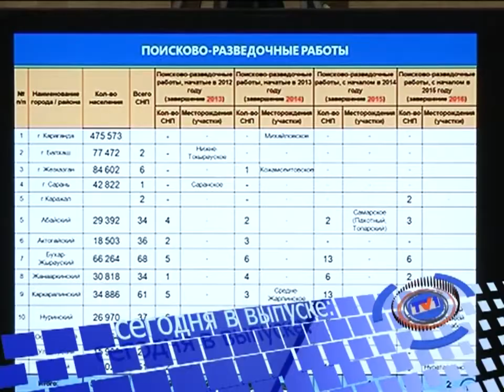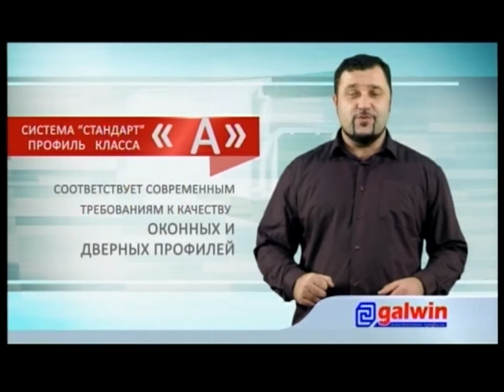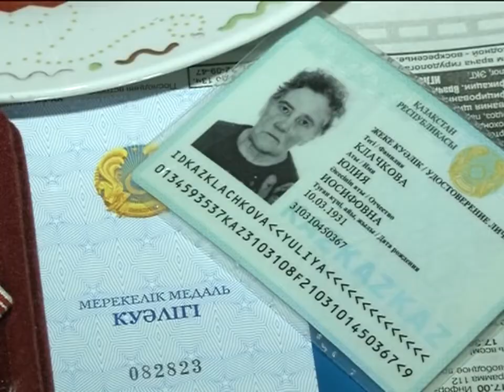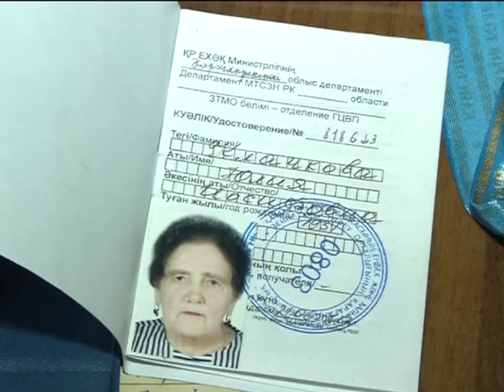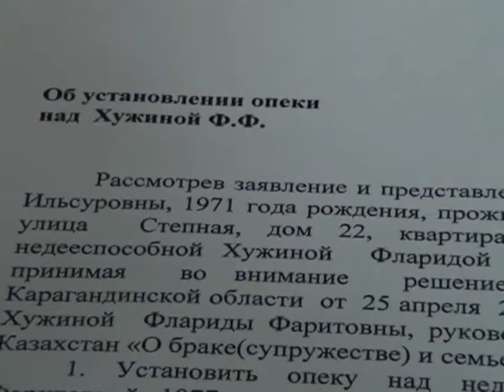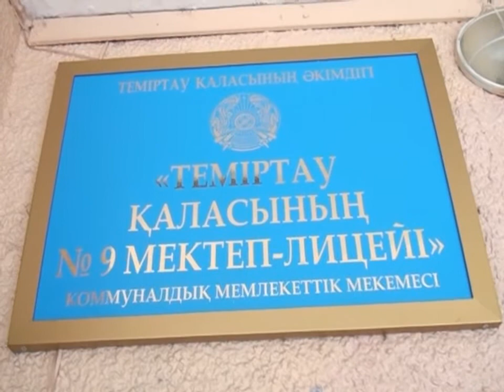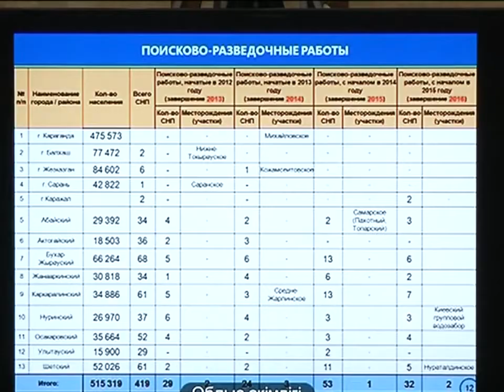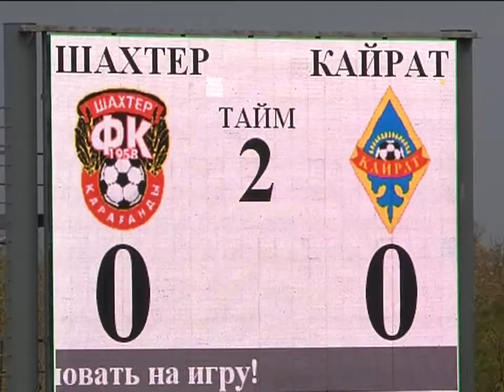06/10/2014 - Новости канала Первый Карагандинский